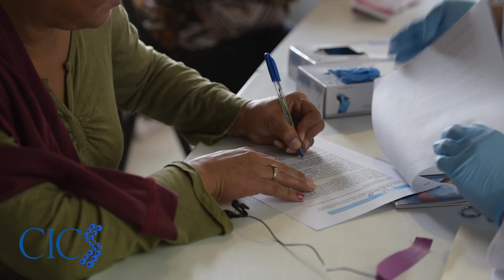Elevator Pitch CICS Obregon